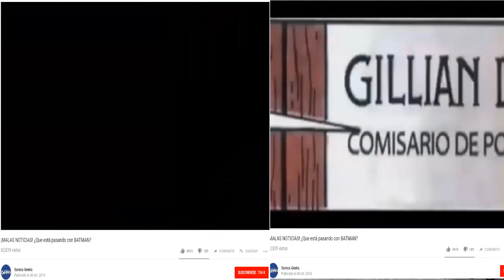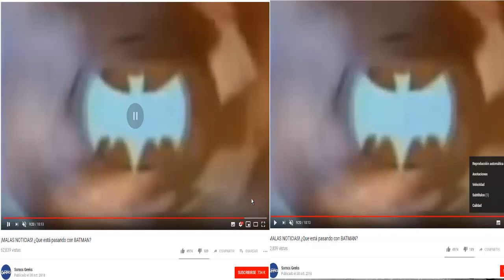¿Somos Geeks?, Mas Bien Somos LADRONES!!. El Robo Al Batsy - Criticas Banana